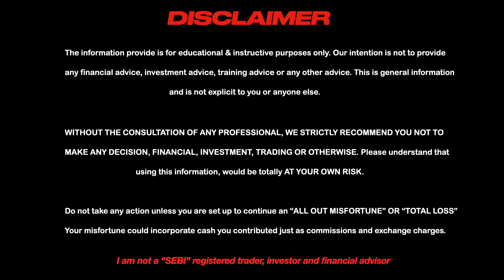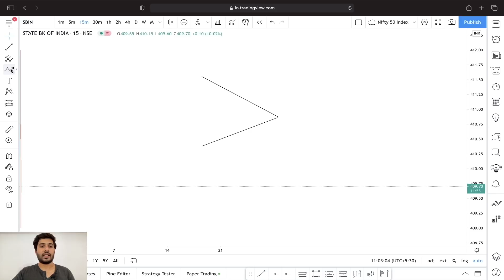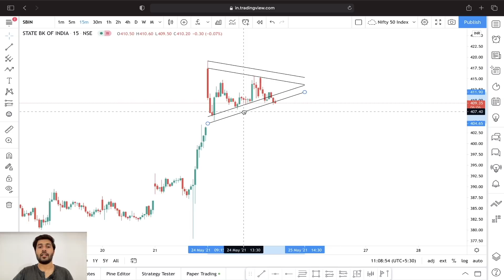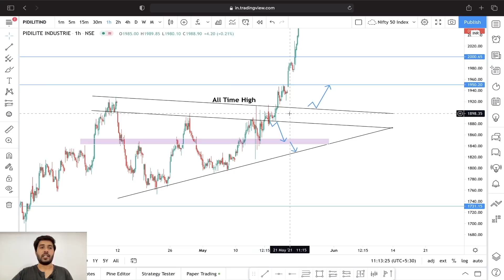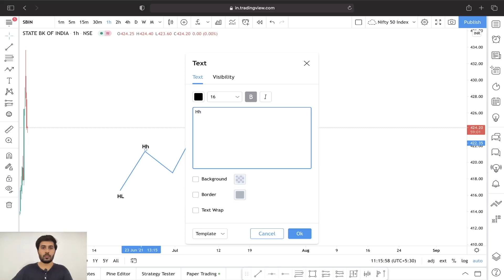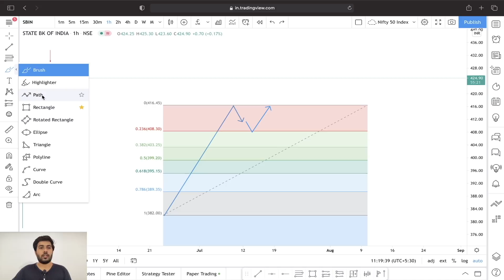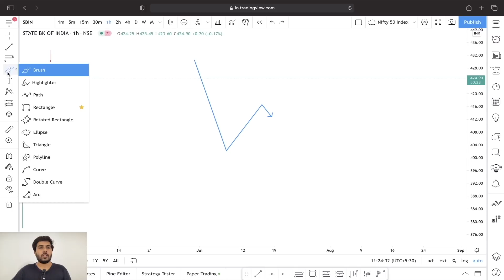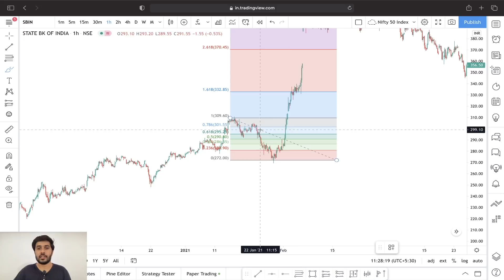How to use Trendline, Horizontal line and Fibonacci tool || Free Technical Analysis class 4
This video is about how to use trend line, horizontal line and Fibonacci in proper way.

Best Books for Stock Market ( Trading, Investing and Psychology ) -

Secrets of Pivot Boss
How to make money in Intraday trading
Profiting on every trade
Market Wizard
Trading In the Zone
Super Trader
New trader Rich Trader
High Probability Trading
Things I use -
Green screen
Hard Disk

About:
Hey, My name is Abhishek Singh Solanki